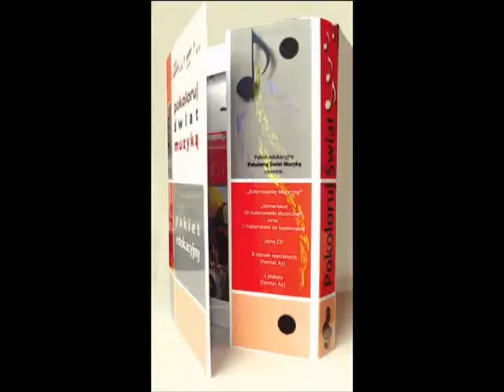Edukacja Przedszkolna: Metoda jest rewelacyjna, bo daje szybkie efekty - Sylwia Stokłosa (FECWIS)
Doświadczenia w pracy Metodą Lidii Bajkowskiej w Przedszkolu LEONARDO we Wrocławiu.